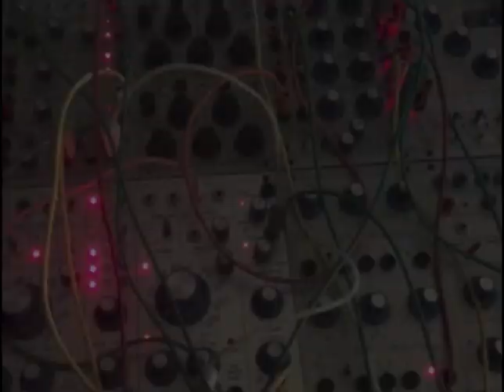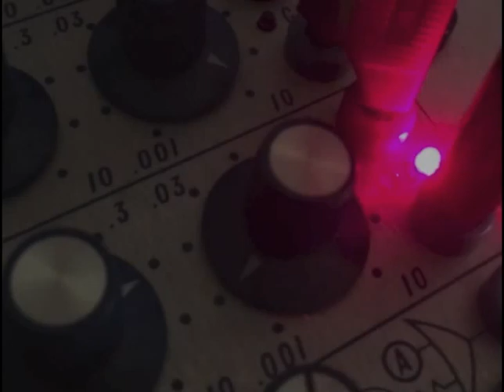Self playing Buchla patch #1